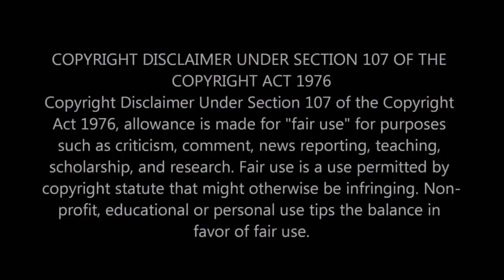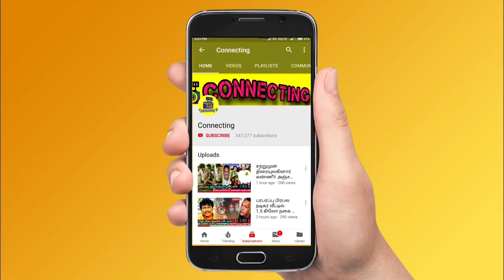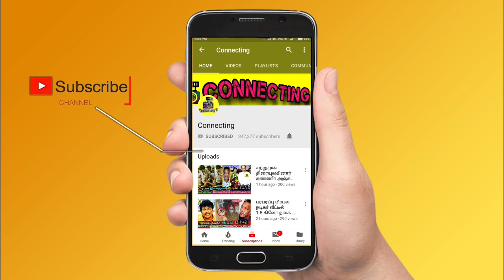நடிகர் மன்சூர் அலி கான் சாப்பிட்ட உணவில் பிரச்சனை? Actor Mansoor Ali Khan admitted in hospital